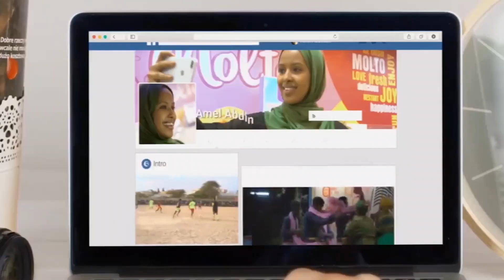Janada Iyo Nimcadeeda Sh.Maxamed Sh.Cabdiraxmaan Kaariye